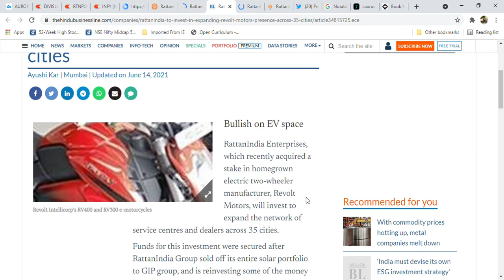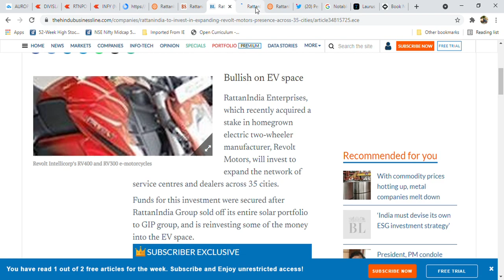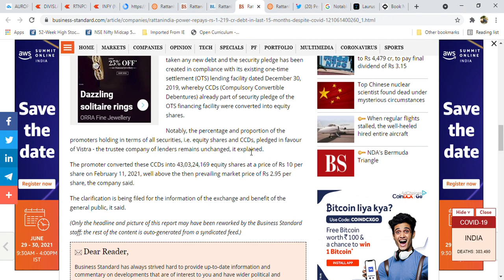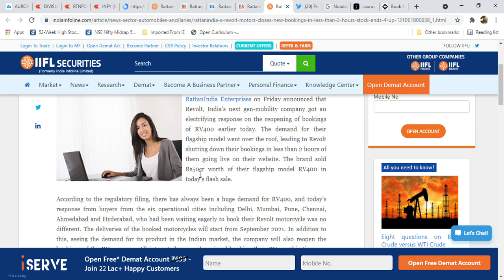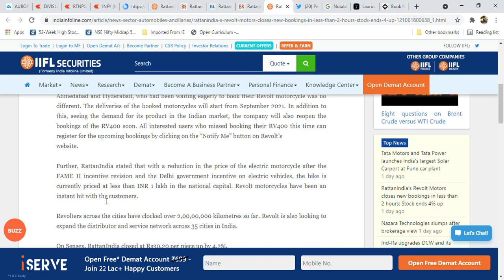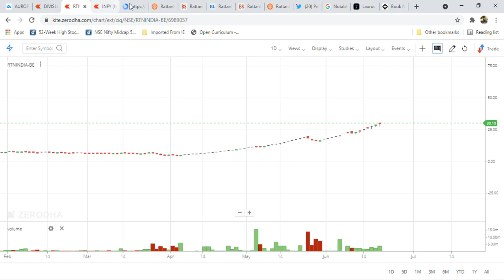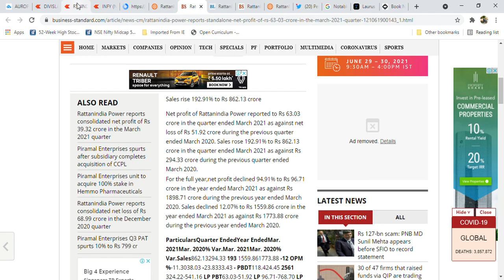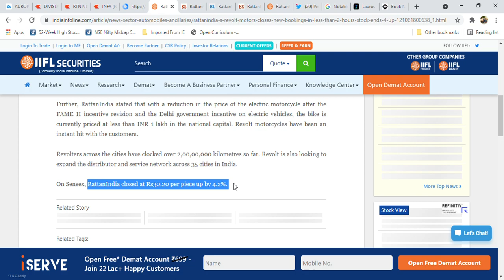Rattan India Enterprise Latest News l RattanIndia Power Latest News